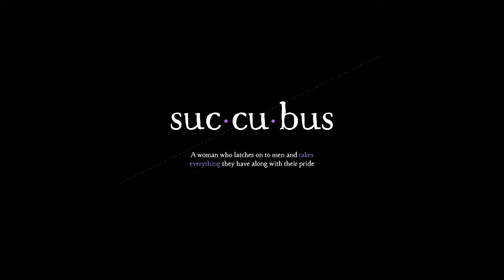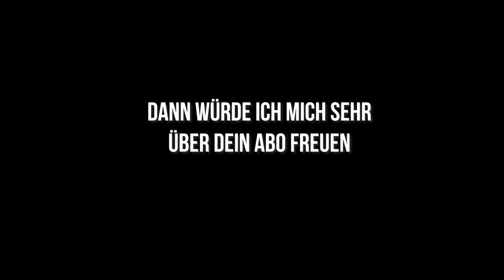POV Horror Kurzfilm - Succubus | 48 Filmfestival in Portland | Mumukuba Film | Timur Örge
Wir hatten 48 Stunden Zeit den Film zu drehen, schneiden und einzureichen. Wir haben das Thema "Stummfilm" gezogen, heißt jeder Sound der in dem Film zu hören ist wurde in der Postproduktion hergestellt. Es wurde während des Drehs kein Ton aufgenommen. Gewonnen haben wir in der Kategorie "Best Sound".
Der Film kam so gut an, dass wir das Wochenende drauf beim "48 Hour Film Festival in Los Angeles"  direkt mitgemacht haben. Das Video gibt's dann nächste Woche :)

Euch viel Spaß! Und lasst mal einen Kommentar da, wenn ihr bis hierher gelesen habt :)

Cheers!

Band: Bloxx - Curtains and my boi NEFFEX
Schauspielerin: Tabitha Bastien
Darsteller: James Pinto ll, Max Willoughby
Thanks to Tina L Perkins

Crew:

- Deniz Özgören
- Kacee Jernigan
- Brian Sloss
- Douglas Herring
- Chuck Davenport

Regie: Timur Örge
Produktion: Mumukuba Film